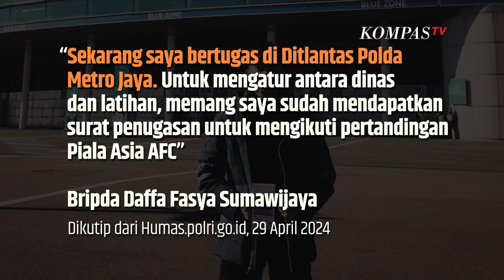Pemain Timnas Indonesia U23 yang Ternyata Anggota Polri Aktif